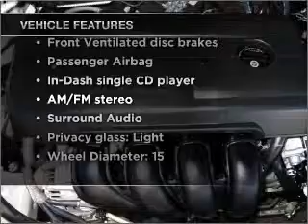2008 Toyota Corolla - New Port Richey FL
Year: 2008
Make: Toyota
Model: Corolla
Trim: CE
Engine: 1.8 liter inline 4 cylinder 16 valve
Transmission: 4-Speed Automatic
Color: Silver
Mileage: 18410
Address:
4023 US highway 19